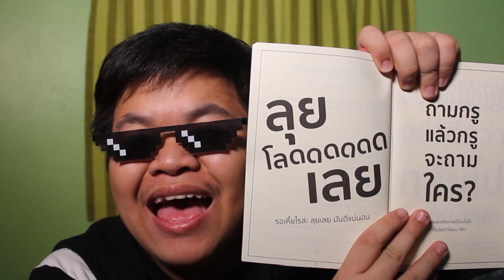มุกจีบสาวโคตรครีเอทีฟ !? | COMEDY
สุขสันต์วันวาเลนไทน์นะครับผม
ลองเอาไปใช้กันดูนะ อิอิ

ขอขอบคุณ "หนังสือเพื่อนแท้" หาซื้อได้แน่ ๆ ที่ร้าน "หมีมีของ"